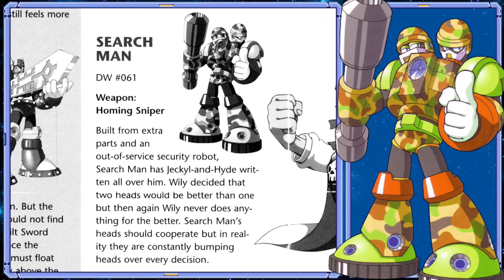QUEM É SEARCH MAN? | Projeto Mega Man S11E09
Procurando pelo Projeto Mega Man? Pois hoje é dia do nosso penúltimo robot master de Mega Man 8, o Search Man!

Bora lá conhecer um pouco mais sobre a personalidade deste estranho robô de duas cabeças que possui um grande arsenal de armas e abusa das técnicas de camuflagem para atacar seus inimigos!

Divirtam-se, compartilhem e deixem um comentário para saber o que vocês acharam! =)

Credits:
Vinhetas e templates por Kyuu : Twitter: @arkyuu